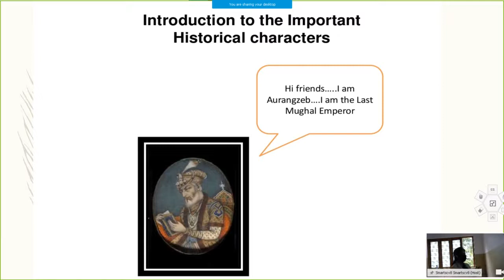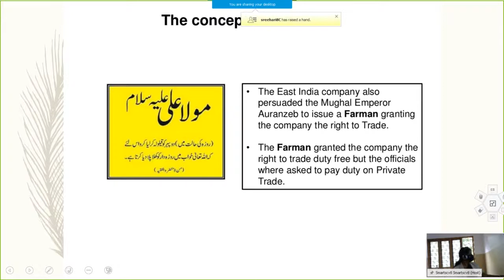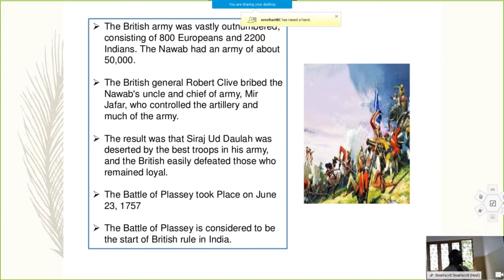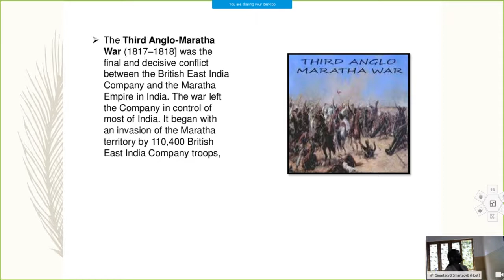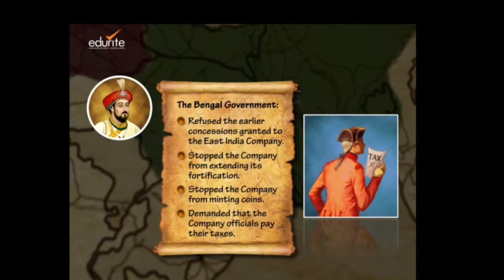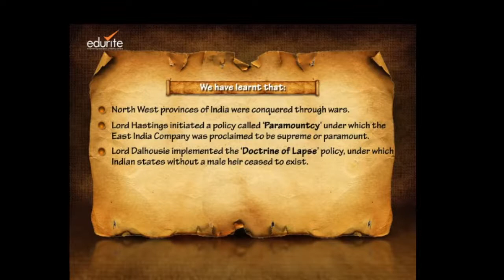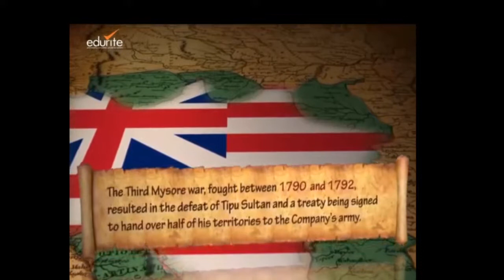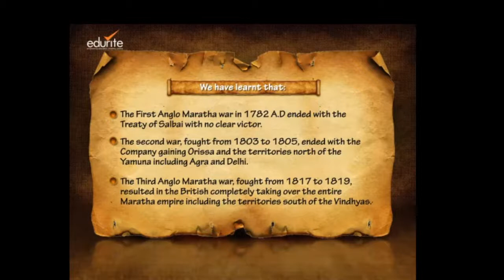Onlineclass||History||Std8|| 02. 07 .20